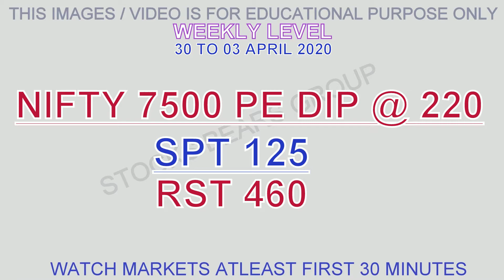NIFTY - BANK Nifty - STOCKS & OPTION CHAIN WEEKLY LEVEL FOR 30 TO 03 APRIL 2020.